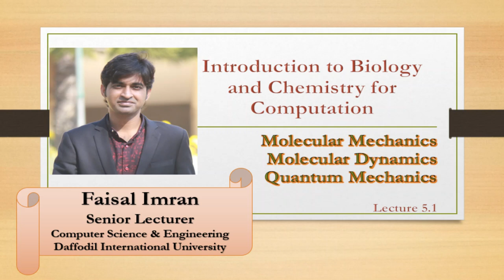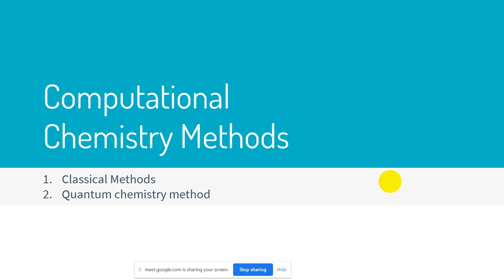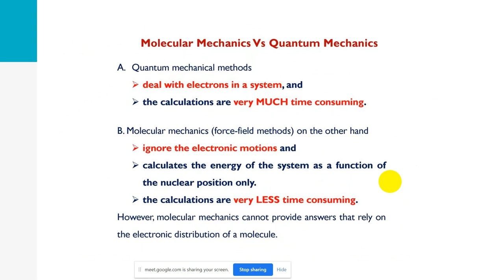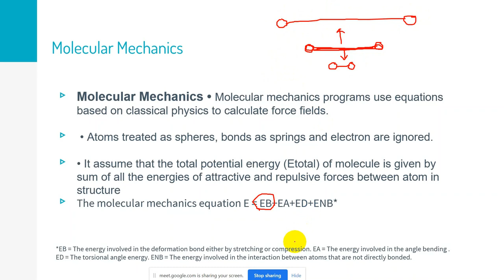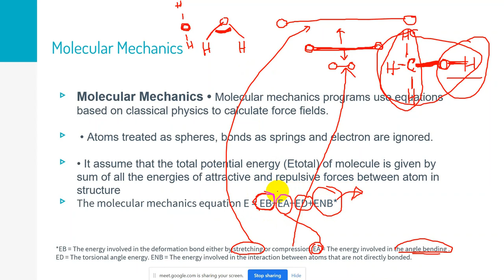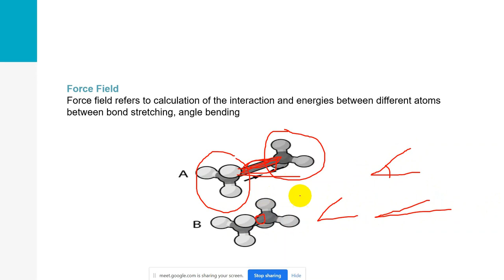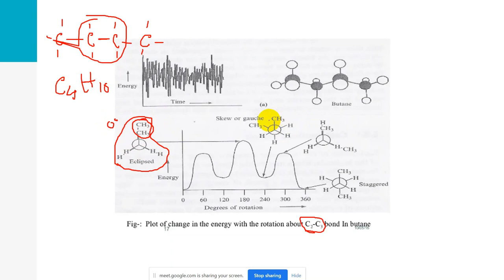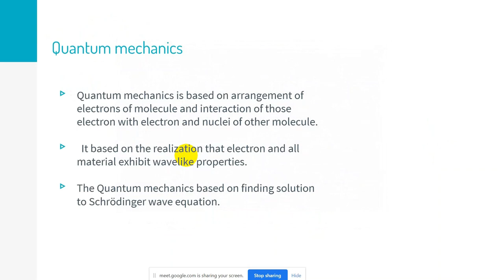Lecture 5.1 Molecular Mechanics, Molecular Dynamics, Quantum Mechanics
In this video, you'll know about Molecular Mechanics, Molecular Dynamics, Quantum Mechanics Theory along with their methods.